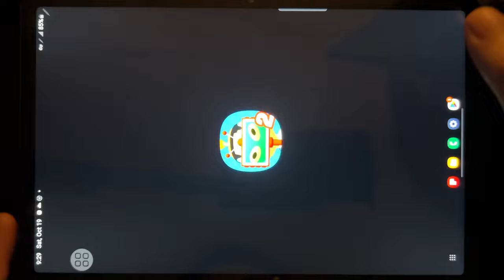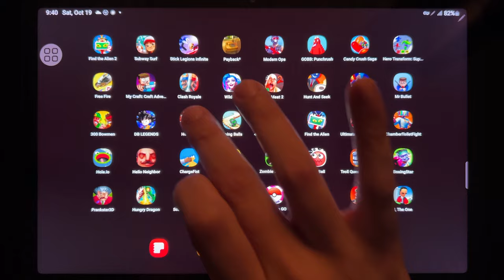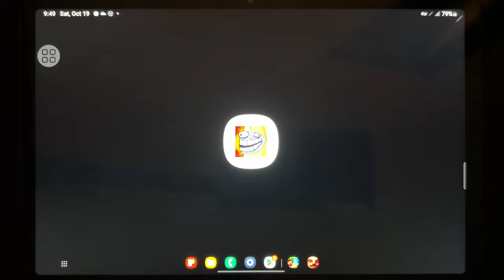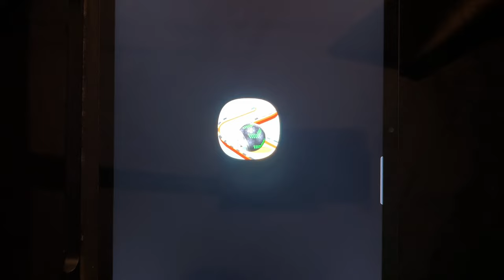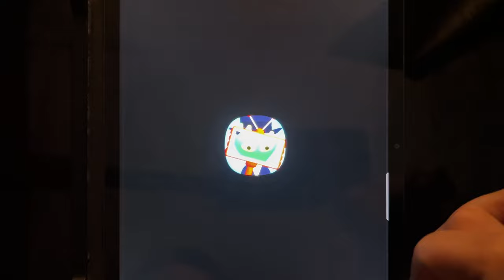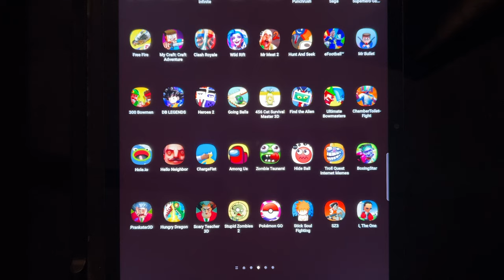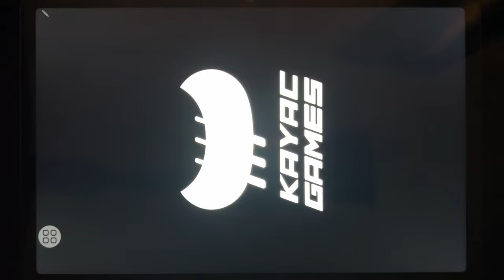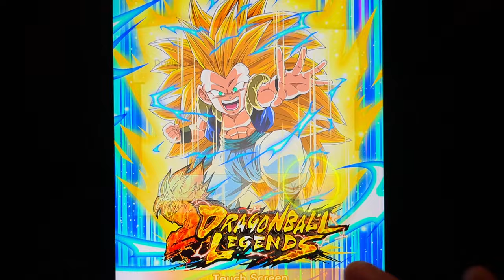Games: Find The Alien 2, Subway Surf, Payback 2, Hero Transform Super Hero, My Craft, Mr Meat 2